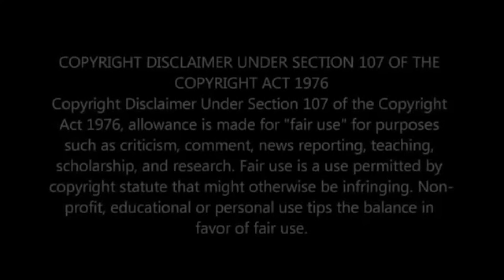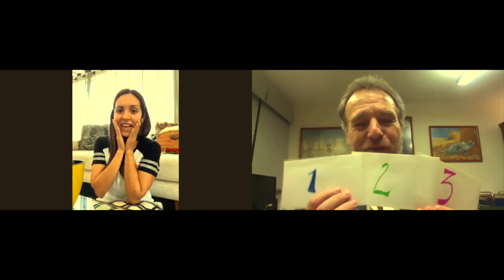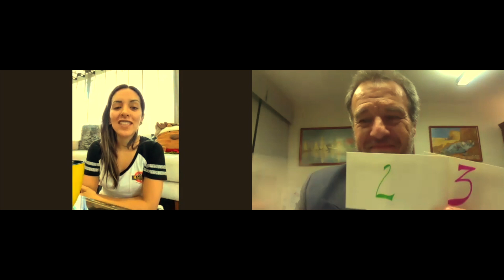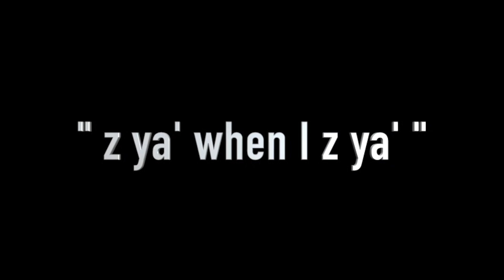"LAS 10 EN 10"...con MILORA -SHIRA CASAR- (episodio #35)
"LAS 10 EN 10"...con MILORA

Un programa en el que MILORA sostendrá una plática amena entre amig@s/personalidades de diversos ámbitos (político, educativo, social, deportivo, artístico, moda, cultura y religioso) en la que se abordarán 10 temas y/o diferentes tópicos a desarrollar de manera libre con la única finalidad de conocer más a detalle e íntimamente en lo que respecta a...
...sentir,
...pensar y
...creencias a estas personalidades/figuras públicas quienes por méritos propios y en base a su...
...entrega,
...constancia y
...dedicación han sobresalido y destacado a nível NACIONAL e INTERNACIONAL en sus respectivas profesiones.

En este TRIGÉSIMO QUINTO programa  nos HONRA con su presencia la HERMOSÍSIMA y dedicada SHIRA CASAR.

Te invitamos a conocer a...
...la ARTISTA consagrada,
...la EMPRESARIA exitosa,
...la ACTIVISTA comprometida,
...la DEPORTISTA destacada y
...la MADRE dedicada.